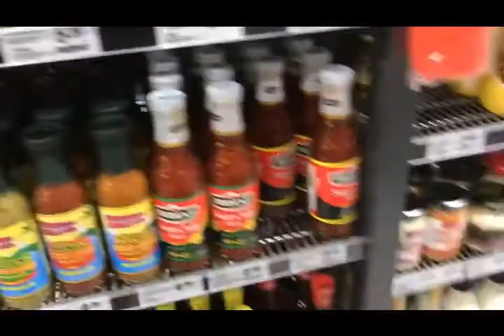Sambal cumi-cumi || FRIED SQUID BALADO (chilli ) // SPICY SQUID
Makan enak tidak harus ke restoran mahal, inilah perpaduan cumi dan sambal balado yang rasanya tidak kalah dengan restoran mahal.
Apa lagi kalau kita hidup di perantauan harus pintar masak.

Resep balado cumi 250 gr asin cumi 2 buah cabe merah besar 20 buah cabe merah kriting 6 siung bawang merah 2 siung bawang putih 1 sdt garam 2 sdt gula pasir 1/4 sdt penyedap rasa (ini optional ya boleh pake boleh tidak)